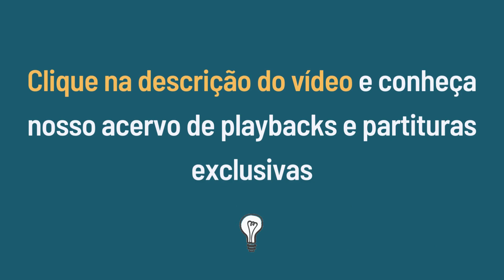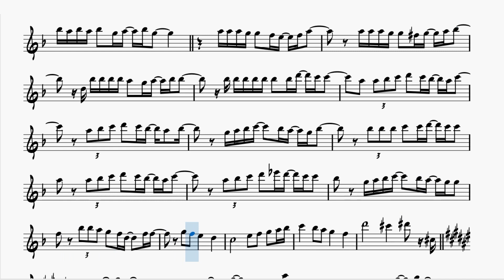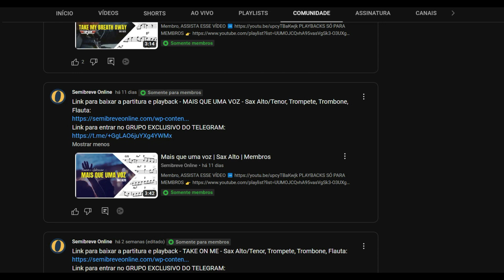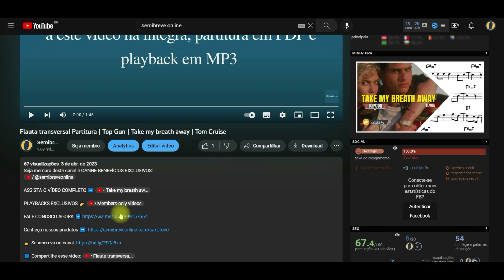AOS PÉS DA CRUZ | Sax Alto Partitura | Kleber Lucas